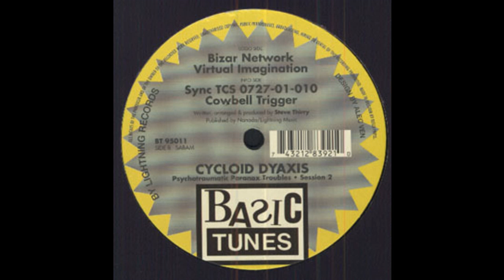Cycloid Dyaxis - Sync TCS 0727-02-010 (Acid Techno 1995)